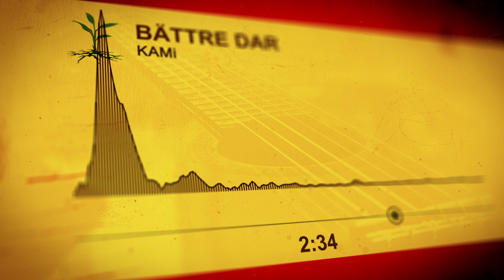Dr Dre type beat produced in Fruity loops fl and studio one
Off "Genesis Vol. 1" beat tape. Stream and buy the whole instrumental album on various services. Scroll down for more info.

And stream on all other services..

This beat is free to use, but if your song is set to be sold you have to email for negotiation. For more information and new music join us